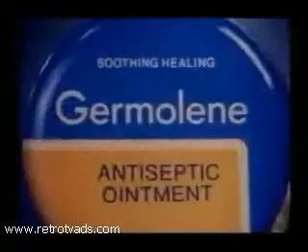Germolene 1981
1981 advert for Germolene.